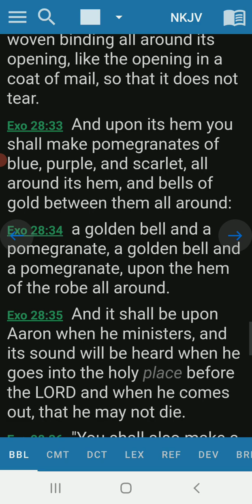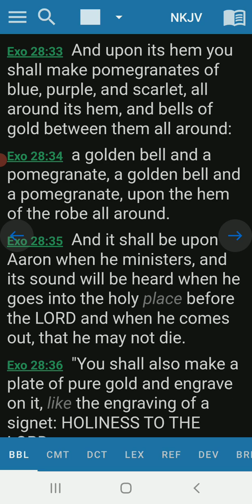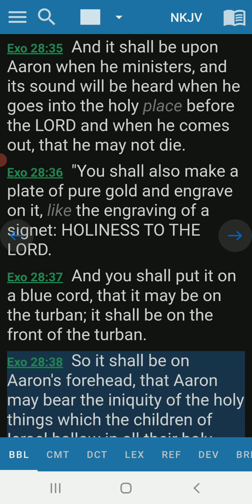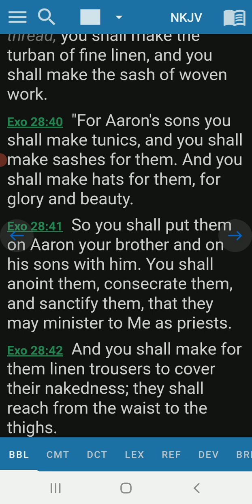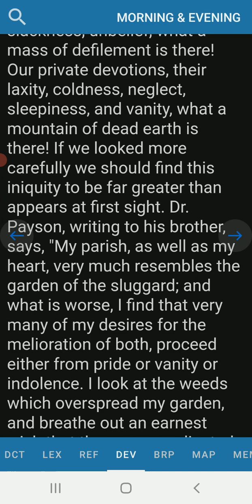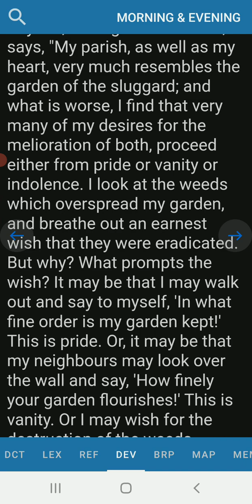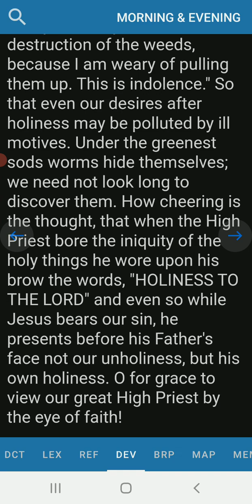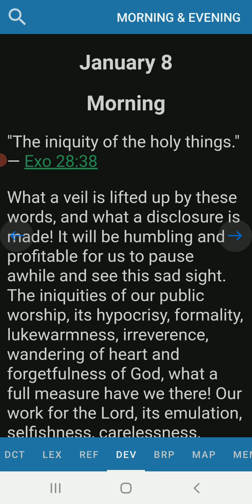Morning Devotion Exodus 28:38